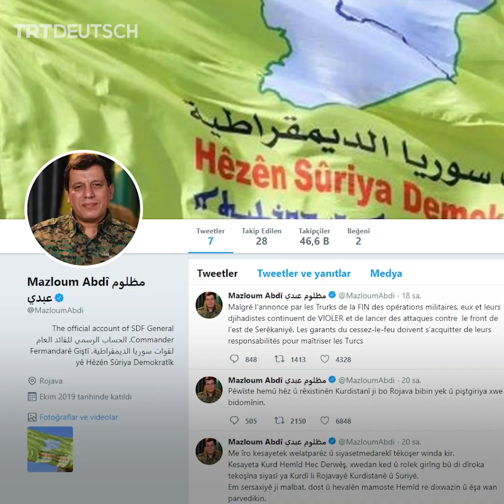Propaganda im Netz: Twitter verifiziert Account von syrischem Terrorführer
Twitter steht in der Kritik. Der Micro-Bloggingdienst hat den Account des Anführers des syrischen PKK-Ablegers, auch als YPG/SDF bekannt, verifiziert. Mazlum Abdi Kobane ist ein Veteran in der Führung der terroristischen PKK. Er wird für den Tod von 41 türkischen Zivilisten verantwortlich gemacht.